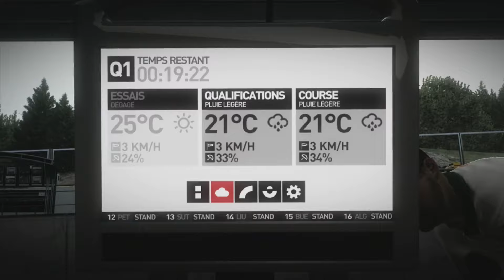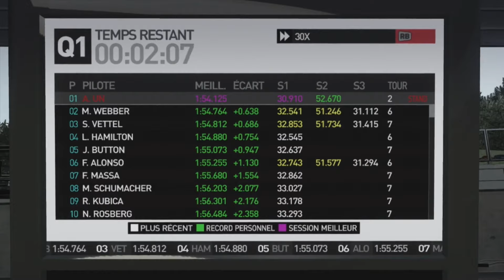F1 2010 : la carrière d'Antonin UN: Bug (EP 13 Qualifications) [FR]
On se retrouve aujourd'hui pour la suite de l'histoire.

L'histoire:
C'est l'histoire d'un jeune pilote qui a signé chez Lotus avec un but en tête : devenir champion du monde de F1.

Bonne vidéo.